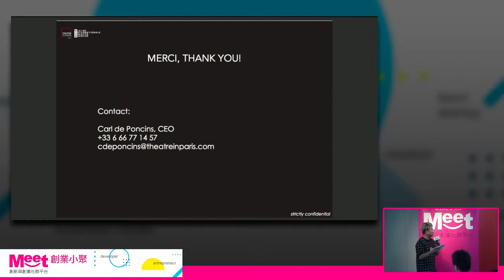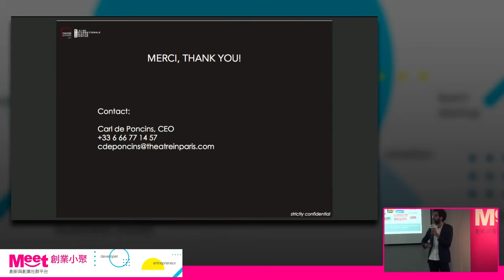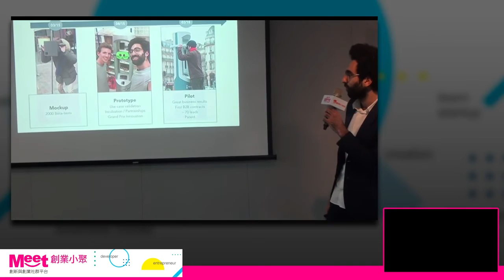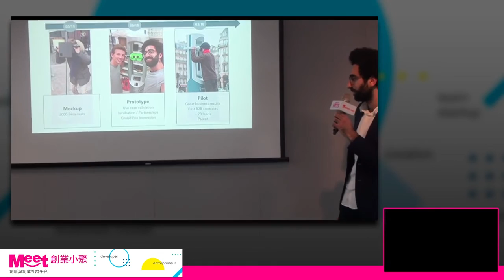創業小聚#64｜【法國潛力新創分享】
更多資料